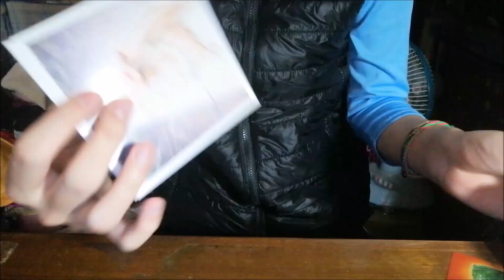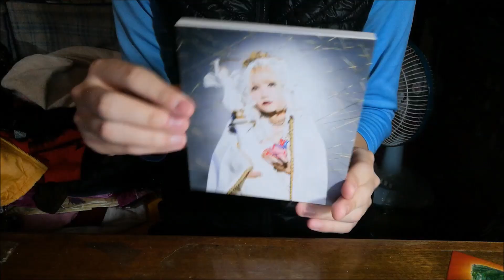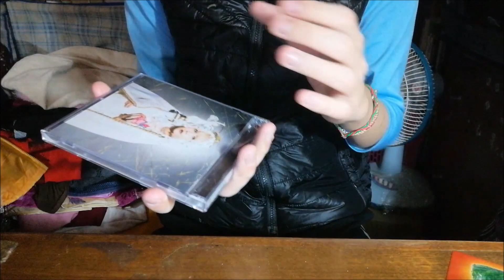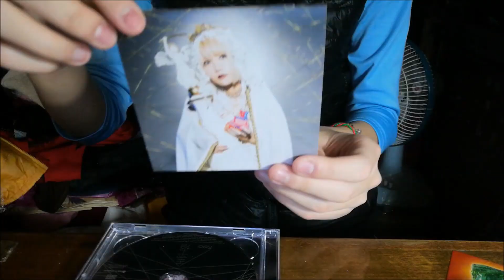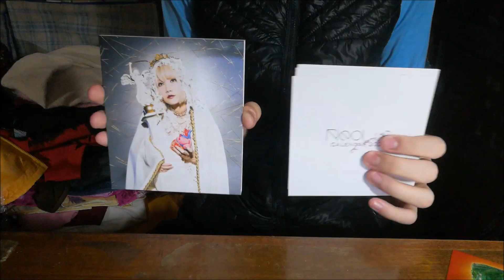【開箱】Reol 金字塔 台壓初回盤(初回限定盤B)+2020月曆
我期待已久的新專輯終於發售了 這次由於有台壓盤的關係 我第一時間就訂了 因此這次發售沒多久就能做出開箱 而且令我感動的是 這次台壓居然有特典 所以我放棄了日壓買了台壓盤

Reol 2nd album 金字塔

Fan Club限定盤 ¥8900+稅 初回限定盤A ¥4800+稅 初回限定盤B  ¥4300+稅 通常盤  ¥2800+稅 台壓初回盤 約NT$450

收錄內容

M1.金字塔 M2.HYPE MODE M3.ゆーれいずみー M4.-ムーブのための試奏曲 Nr.4- M5.ハーメルン M6.un, deux, trois M7.insider M8.ダリ M9.-ルネの小品 Nr.9- M10.GRIMOIRE M11.1LDK

-Disc 2 Blu-ray/DVD-
LIVE 2019 侵攻アップグレード at 新木場STUDIO COAST
01.ウテナ 02.ゆーれいずみー 03.真空オールドローズ 04.たい 05.劣等上等 06.染

Music Video
01.ウテナ 02.失楽園 03.ゆーれいずみー 04.Making

-Fan Club限定盤特典(已停止預購)-
壓克力立牌 + Fan Club限定映像(Disc 2 Blu-ray) + 特別包裝